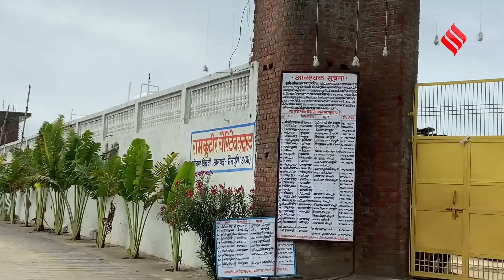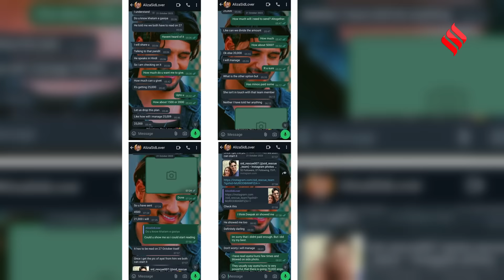Hathras Kand में Mainpuri Police का छापा, आश्रम में नहीं मिले Bhole Baba | News headlines | UP News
News Headlines:  सूरजपाल (surajpal singh) उर्फ भोले बाबा (bhole baba) के आश्रम पर अचानक आधी रात में मैनपुरी पुलिस (manipuri police) ने छापेमारी कर दी | इस दौरान एसपी सिटी, सीओ भोगांव के साथ पुलिस टीम (up police) आश्रम में पहुंची थी| पुलिस टीम आश्रम (hathras ashram) के अंदर करीब 1 घंटे से ज्यादा तक रही | अफसर जब बाहर निकले तो कहने लगे कि हम सिर्फ सुरक्षा व्यवस्था देखने आए थे | बाबा (hathras baba) अंदर नहीं है | अंदर 50 से 60 महिला पुरुष-श्रद्धालु हैं, जो इस आश्रम में अमूमन आते रहते हैं|